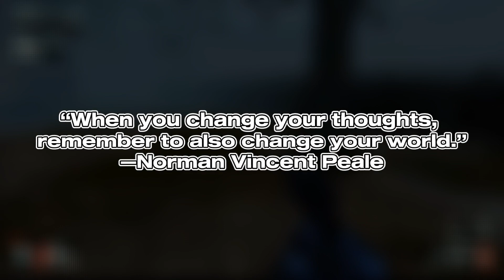THIS GAME IS NO JOKE... (KILLING FLOOR 2) (Hard Difficulty)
What's Good It's Your Boi Dmitri And Today I'm Playing Killing Floor 2 a game that someone recommended me to play